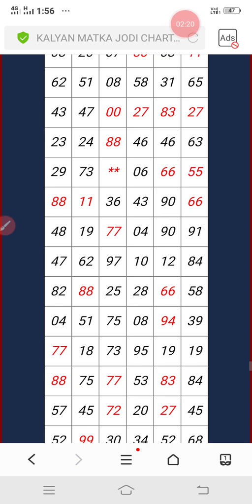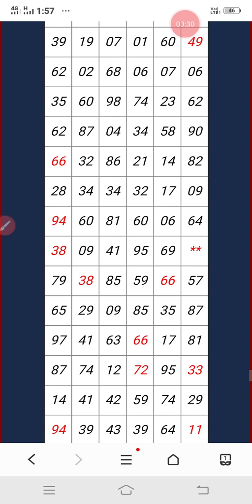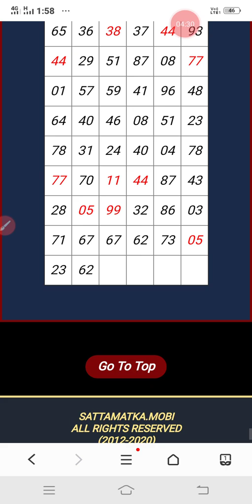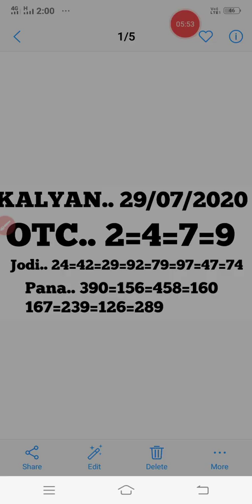sattamatka kalyan# 29/07/2020 Strong Game OK